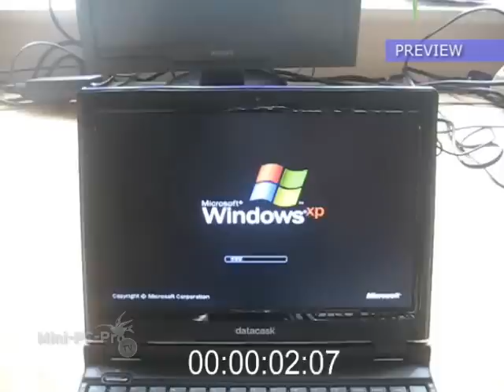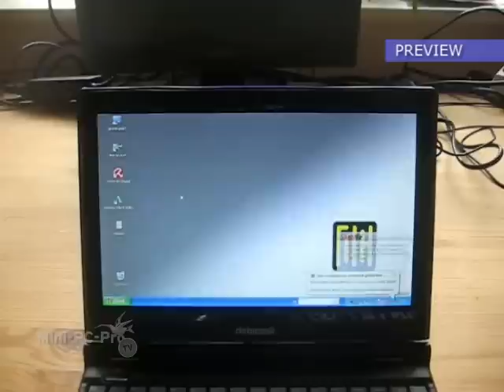Datacask Jupiter 1014a Hands on (deutsch)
- Erste Eindruecke vom Fukato Netbook Datacask Jupiter 1014a